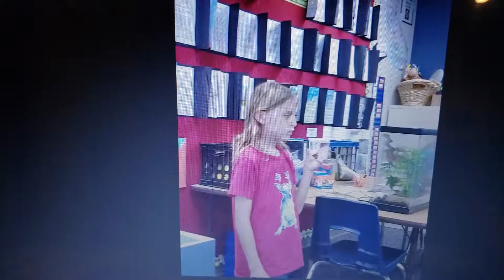The Original Dog Series, The Popsicle Stick Series and The L.A Theme Park Series